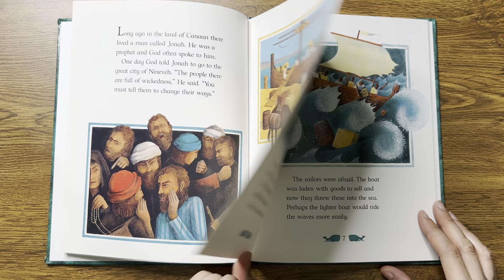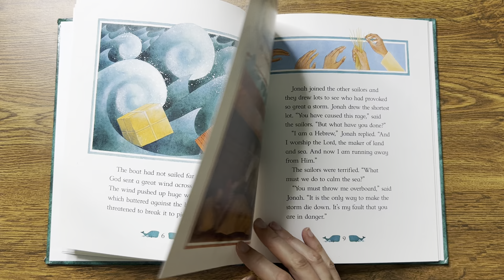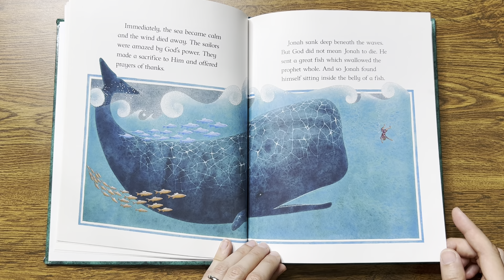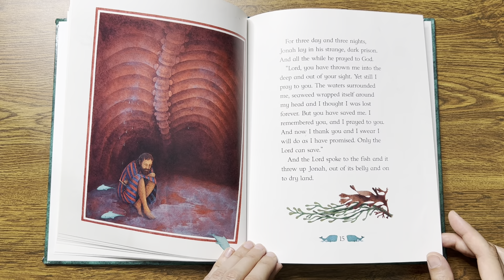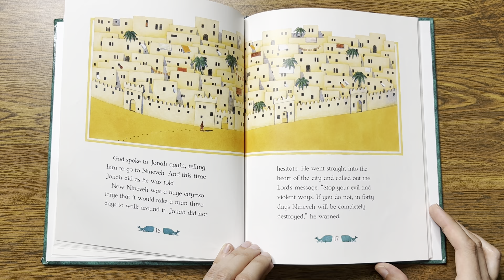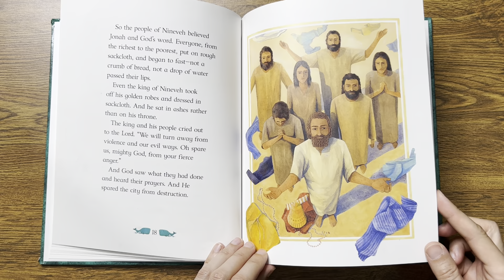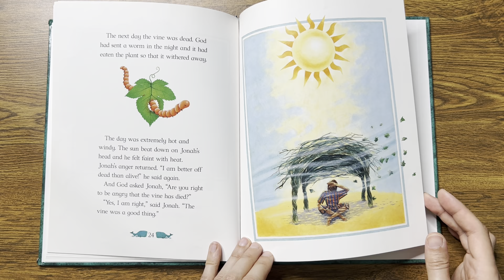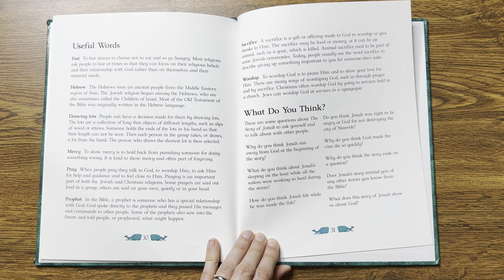“The Story of Jonah” Retold by Mary Auld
The story of Jonah